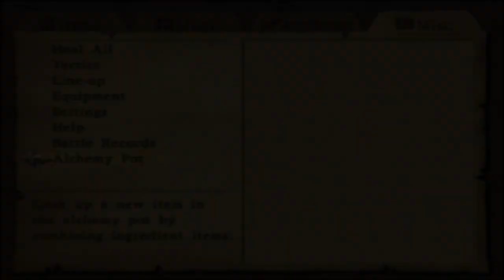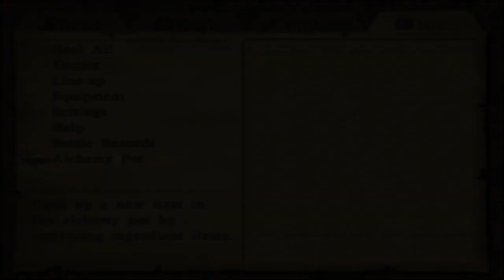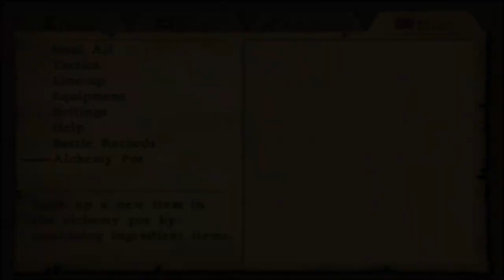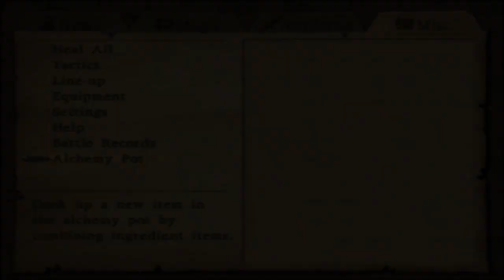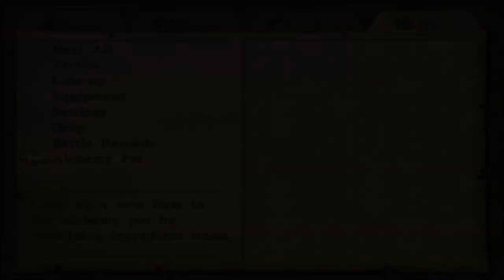Dragon Quest VIII - EP6